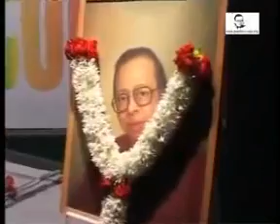R.D.burban movie sound effects.song title.